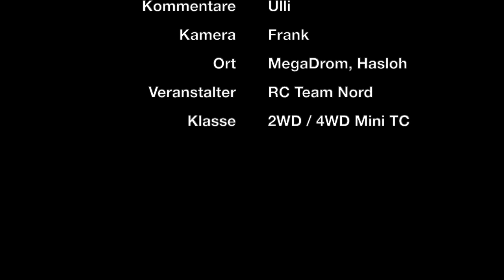End of the year Race 2018, 1. Finallauf Mini 2WD / 4WD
1. Finallauf beim End of the year Race 2018 im MegaDrom (Hasloh) der M-Chassis Klasse (2WD und 4WD). Veranstalter: RC Team Nord -- vielen Dank an alle Teilnehmer und ein besonderes Dankeschön an die Organisator*innen!!